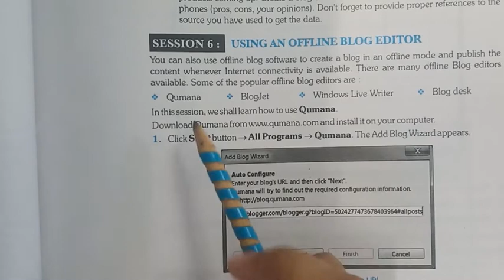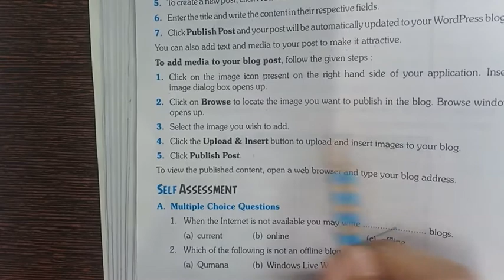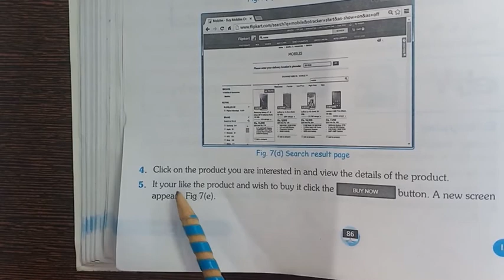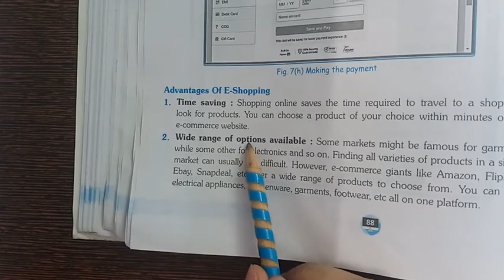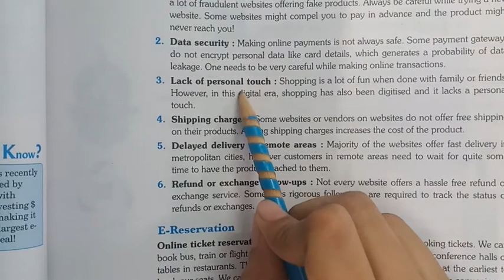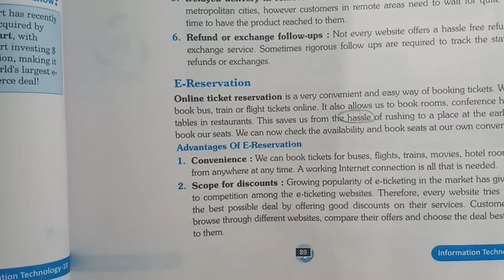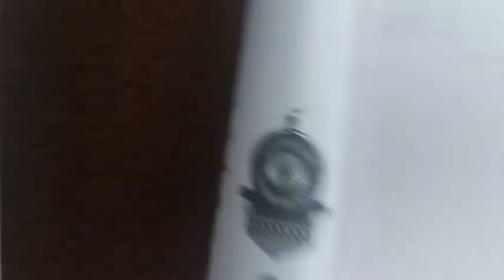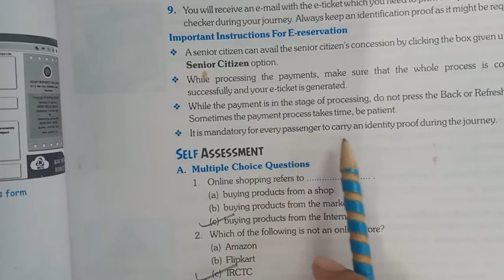Class-10 COMPUTER | Chapter-2 | Session-6&7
6) Using an Offline Blog Editor
7) Online Transactions